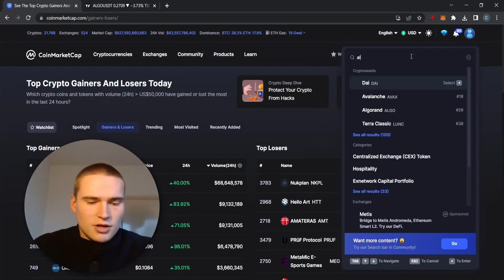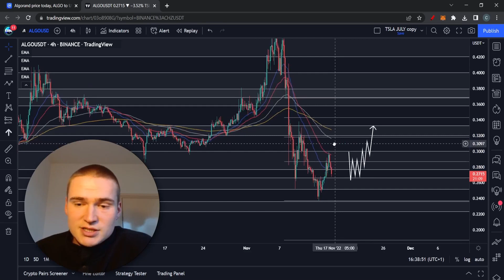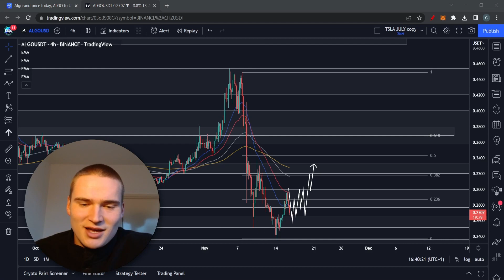ALGO PRICE PREDICTION TODAY! | ALGORAND (ALGO) PRICE PREDICTION & NEWS 2022!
ALGO PRICE PREDICTION 2022

Social links!